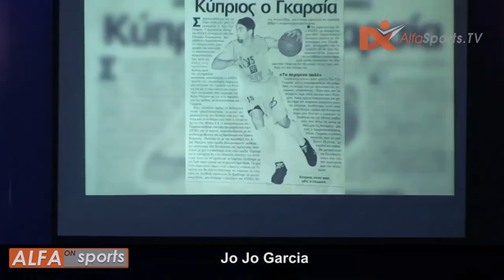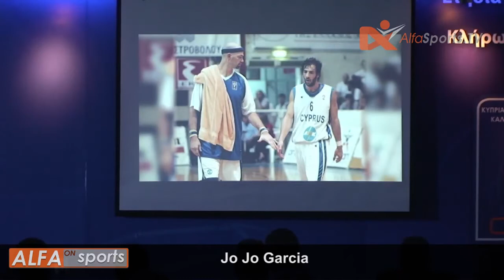Τελετή Βραβεύσεων ΚΟΚ 2017 - Jojo Garcia